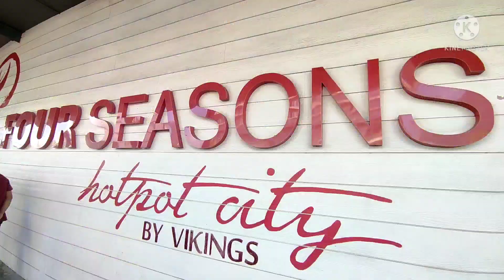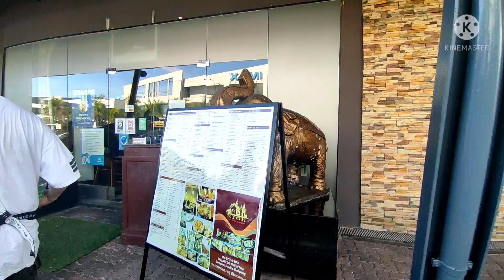FAMILY GET TOGETHER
📌 MONCHOLE CLAN, mga apo ni Gaudencio,Pantaleona ,Narciso og Amancia ☺️😄